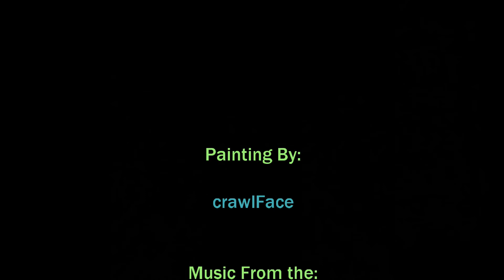Painting - Acrylic – July 30th to Aug 6th 2022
A recent acrylic painting I did during July 30th to  Aug 6th 2022.  Canvas 4’ L x 2’ W
Music from the David Rodigan The Reggae Show BBC Radio 1Xtra 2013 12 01